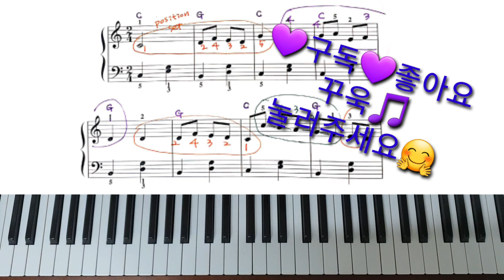완전쉬운왕초보 피아노레슨 37-1강[반주법]'캉캉'클래식'배우기(왼손/C Key,G Chord의 자리바꿈화음)Orphee aux Enfers'CanCan'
C코드 치는방법,G코드 자리바꿈화음 연습.
캉캉 을 치기위한 준비연습(왼손).
반주법 초급 과정입니다.
왼손을 반복 연습.충분히 따라하실수 있도록 자세히 설명.